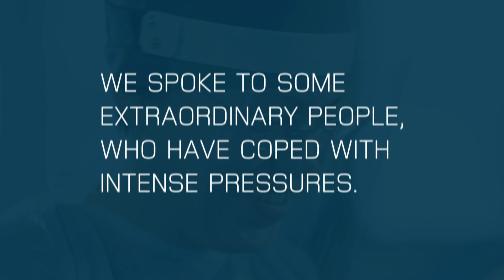Reflections on a traumatic year: stories from the pandemic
23 March 2021 marks a year since the UK went into its first national lockdown to control the spread of Covid-19. Since then all of our lives have changed dramatically.

We asked some nursing and midwifery professionals to reflect on the extraordinary challenges they've faced this past year.